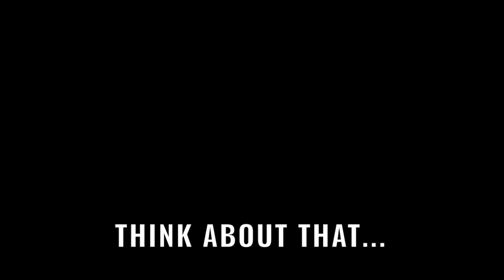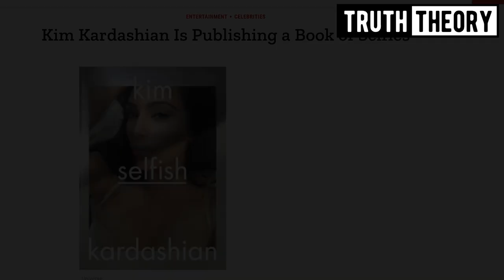How The Matrix Controls The Simulation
"Exit The Matrix Online Course" is launching soon

Are we living in the simulation? What if the system is manipulated by design so we create a version of reality that is not benefiting us but benefits the system?

A History of Elitism, World Government & Population Control - Book by my good friend Gavin Nascimento, his work is brilliant